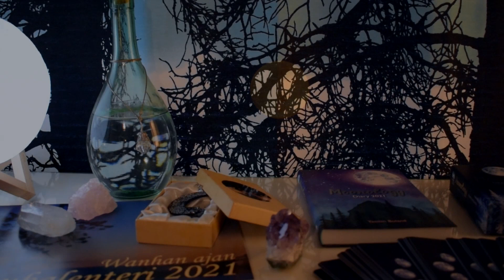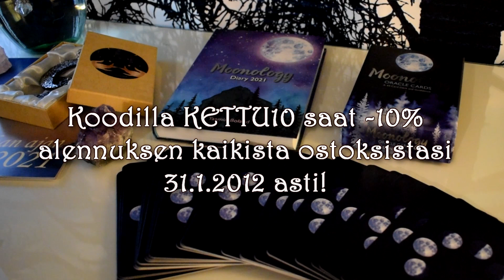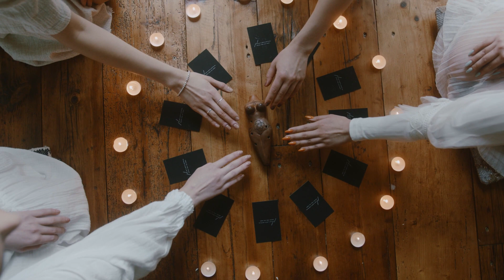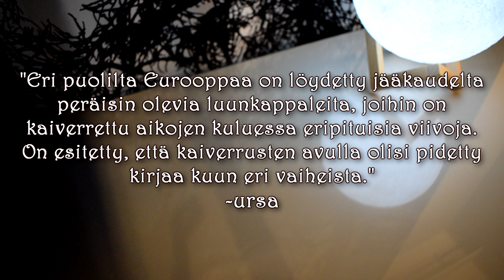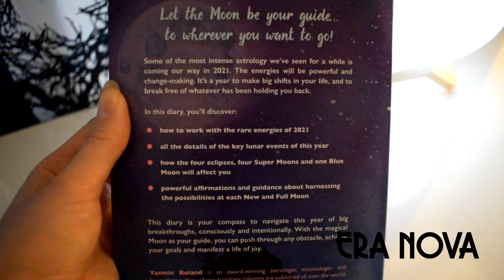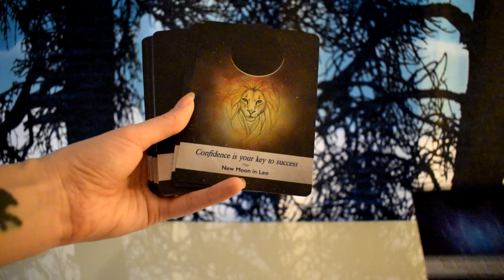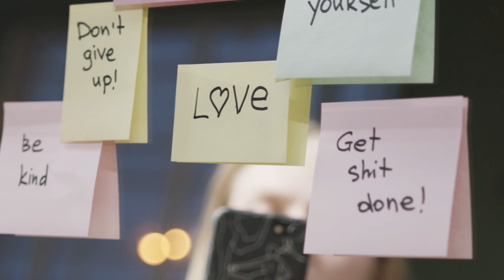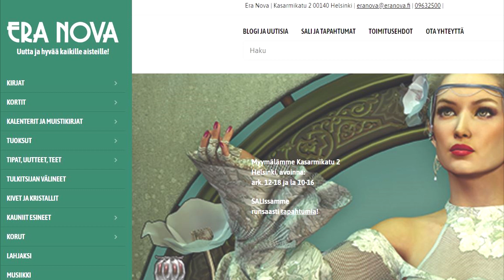🌕 Kuu ja sen maaginen voima 🌑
📚 Tämä video on toteutettu kaupallisessa yhteistyössä Era Novan kanssa.

🌒 Tällä kertaa me perehdymme kuuhun ja sen maagiseen voimaan. Kerron teille tässä videossa Noitakirjaa varten keräämääni yleistietoa kuusta, annan vinkkejä siihen, miten Era Novan kuuaiheisilla tuotteilla pystyy aloittamaan syvemmän työskentelyn tämän taianomaisen taivaankappaleen kanssa ja kerron miten itse harjoitan magiaa eri kuunvaiheiden avulla sen lisäksi, että opetan sinut valmistamaan parantavaa kuuvettä.

0:00 Aloitus
1:09 Kulttuurillinen ikoni
4:55 Tuote esittelyä
6:46 Kuumagiaa
6:56 Uusikuu
8:44 Kasvava sirppi
8:27 Ensimmäinen neljännes puolikuu
9:02 Kasvava kupera kuu
9:39 Täysikuu
11:07 Kuuvesi
12:57 Vähenevä kupera kuu
13:35 Viimeinen neljännes puolikuu
14:14 Vähenevä sirppi
15:02 Lopetus

🌕 Saat yhteistyökumppaniltani Era Novalta etukoodilla KETTU10 kymmenen prosentin alennuksen kaikista ostoksista 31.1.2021 saakka.

🌘 Era Novassa juuri nyt paljon uutta, vastuullista ja kotimaista, maagisten ja mystisten kuutuotteiden, kirjojen ja korttien lisäksi muun muassa teetä ja suitsukkeita, uniikkikoruja, pieniä patsaita, kristalleja – hyvällä sydämellä ja intentiolla valittuja ja valmistettuja tuotteita. Tutustu eranova.fi!

✨ Poikkeathan myös Some-sivuillani:
KOTISIVUT:

🎨 Logon ja introvideon graafinen suunnittelu: Toni Tilsala